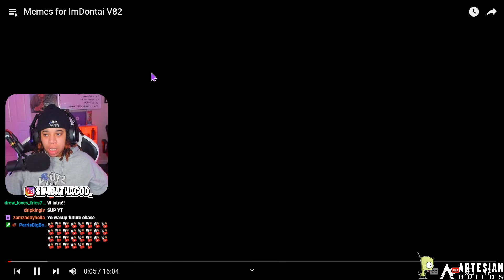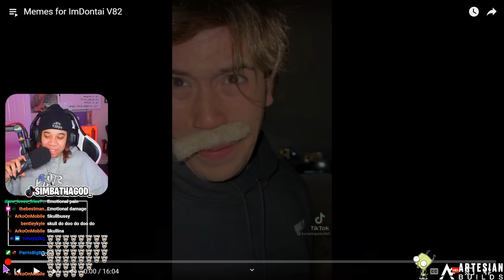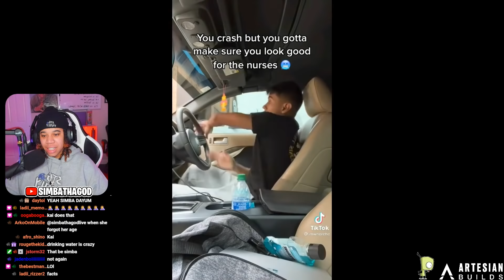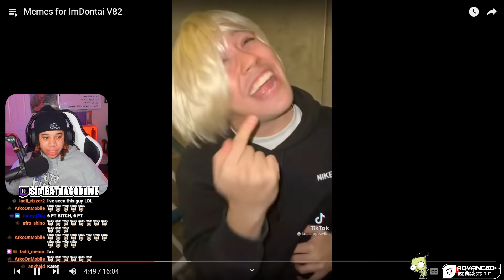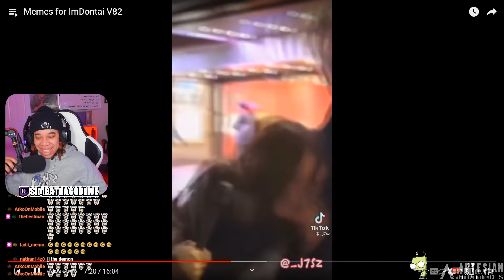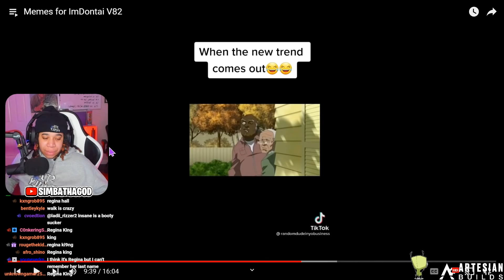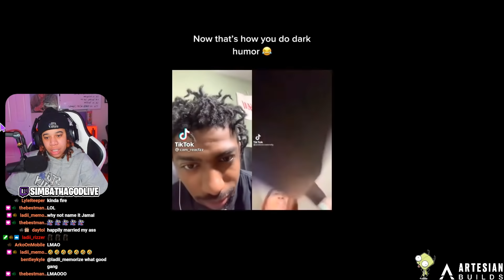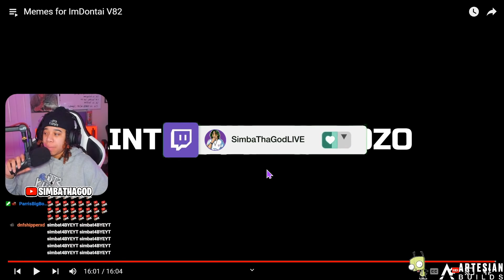Memes for ImDontai V82.. Emily Its A Joke.. 🙄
SimbaThaGod Reacts To Memes for ImDontai V82